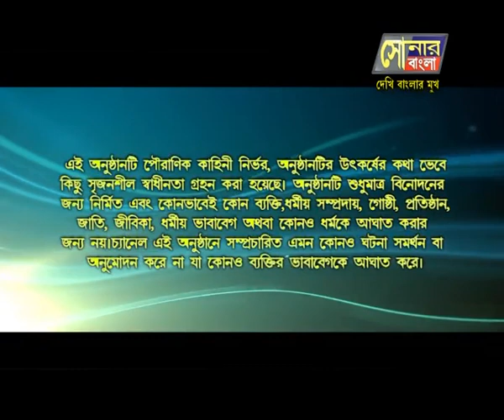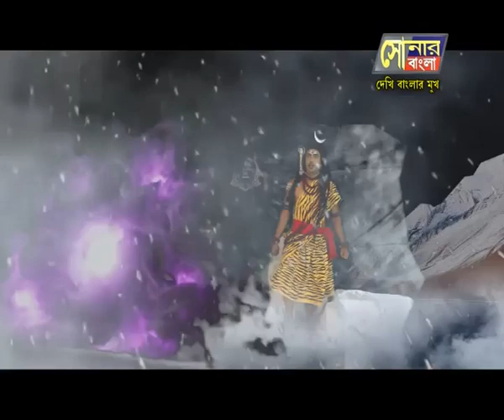MAHASASURMARDINI //7 45AM //02.10.24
SONAR BANGLA TV CHANNEL//MAHASASURMARDINI //7 45AM //02.10.24